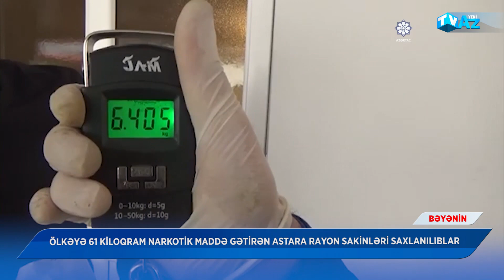ÖLKƏYƏ 61 KİLOQRAM NARKOTİK MADDƏ GƏTİRƏN ASTARA RAYON SAKİNLƏRİ SAXLANILIBLAR